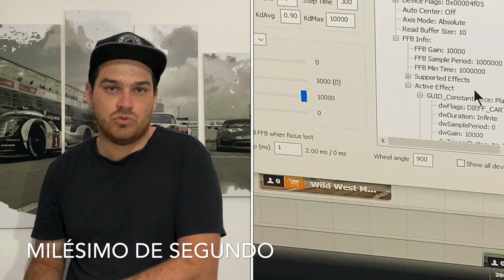Análise Final F4R | ITS3 | Veredito Final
*** Parceiro Oficial ***
*** GRUPOS DO AV NOTICIAS ***
ME SIGA TAMBEM:
Apoiadores Amigos:
Gamertags
Xbox GuiCastro100
Steam guicastro2